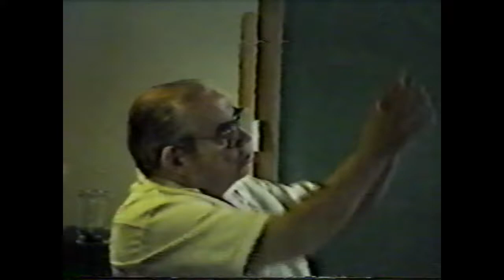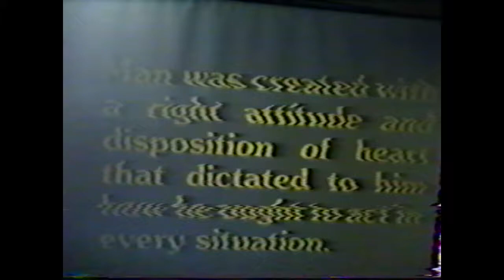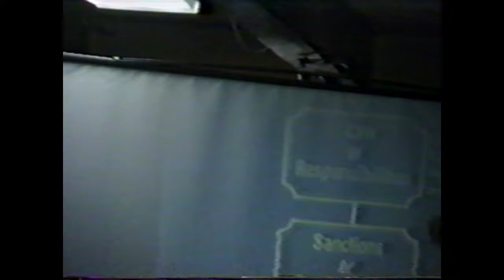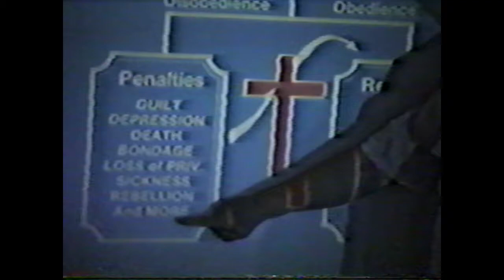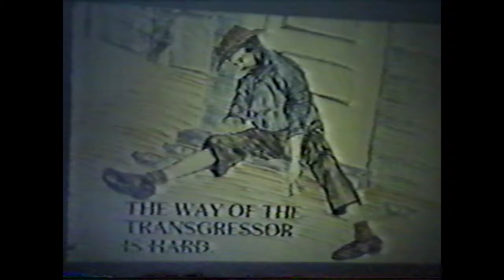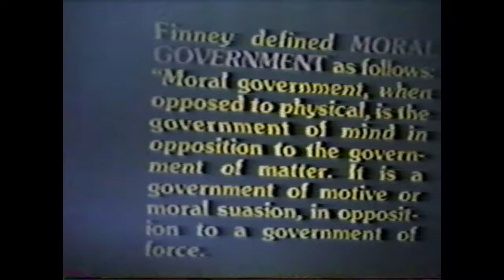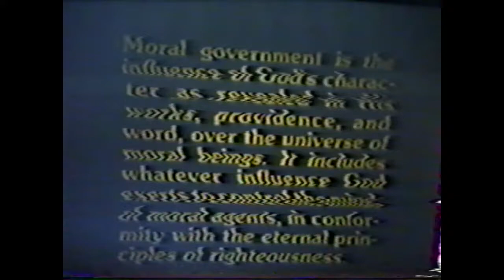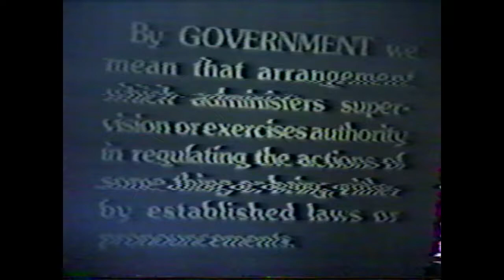Harry Conn Lost Video 31B Edited Shorter Minus Singing